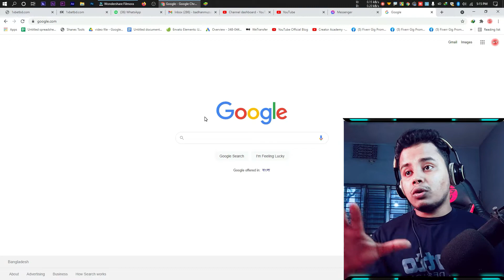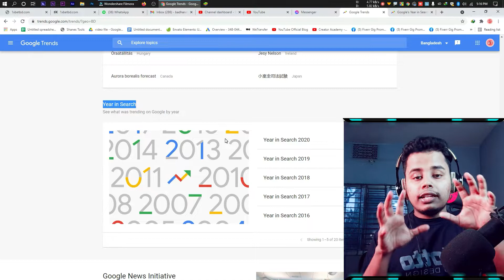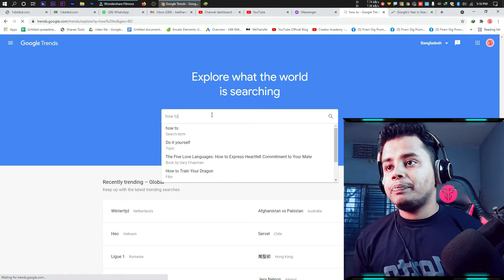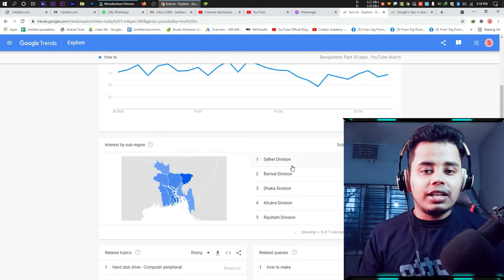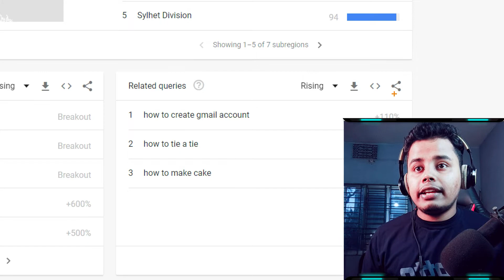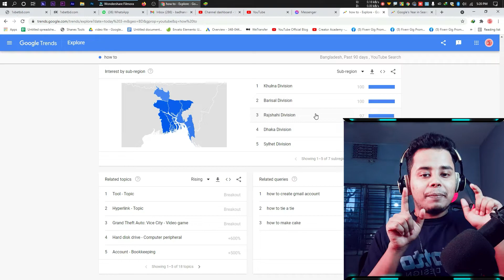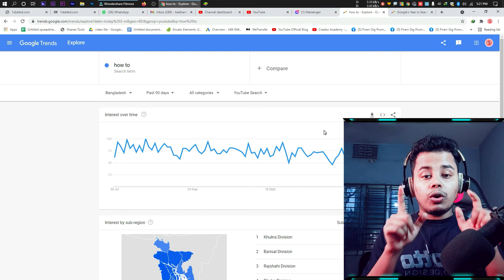Youtube secret topic find and breakdown youtube trending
Youtube secret topic find and breakdown youtube trading. this video I follow google trannd and advice you hhow to find google trend topic. t hope this video help you